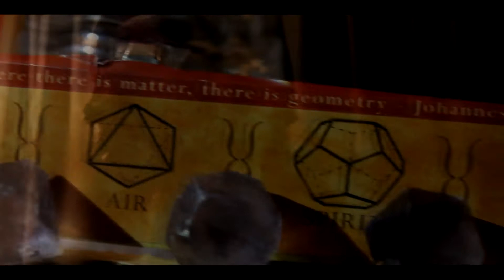Nimbus Nine - Holy Water | Shot.By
Nimbus Nine - Holy Water (Official Music Video)
(Prod.GodLike1029) (Shot.By @FreeSwank) ES 444CLAN Edited by @Nimbus_Nine